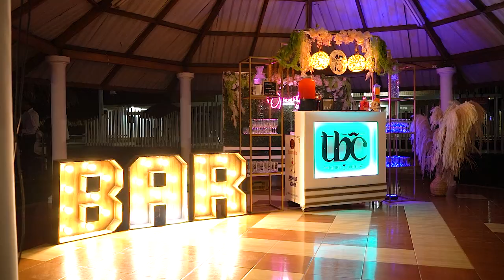Sharon - 15 Años Trailer